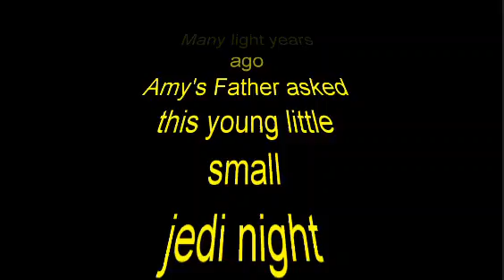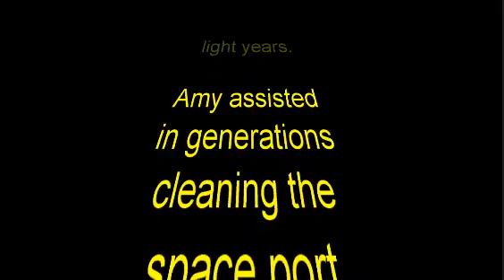THE LANDSCAPE PROJECT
Minkia. done